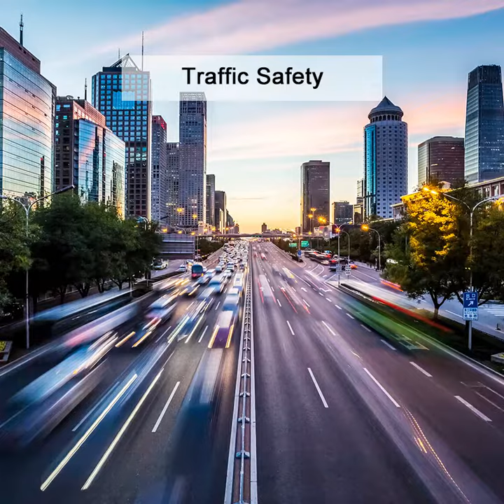Rugged Electrical Managed Industrial Ethernet Switch for Industrial Interconnection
BLIIoT brand industrial switches adopt industrial-grade design to meet the requirements of long-term stable operation under harsh industrial conditions. BLIIoT industrial switches include 1LAN, 5LAN, 8LAN, 16LAN, and whether they have optical fiber ports. They are divided into managed and unmanaged according to their functions, and divided into PoE and non-PoE according to their power supply methods.